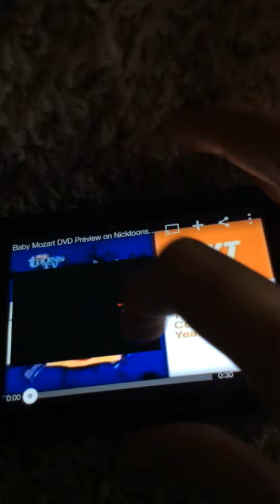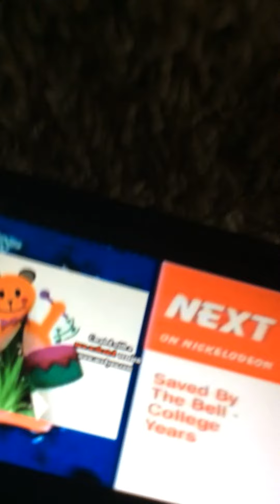Baby Mozart DVD Preview